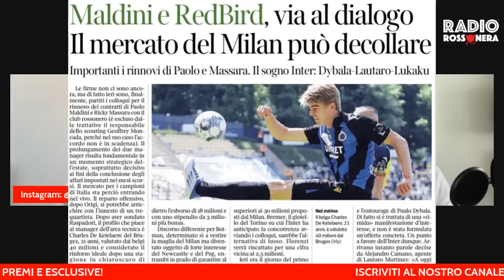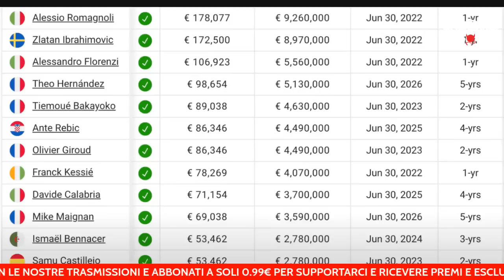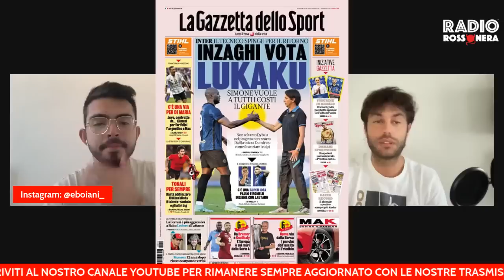FLORENZI RISCATTATO, DE KETELAERE ORA SI TRATTA | Obbligo di Riscatto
Alessandro Florenzi sarà un giocatore del Milan anche per la prossima stagione con il riscatto dalla Roma e sullo sfondo inizia la trattativa per il gioiello belga

💵​ Indeciso sulle partite del weekend? Scopri i consigli di

🎙 RITRATTI – MIKE MAIGNAN, L’AQUILA CHE VOLA SULLA SERIE A